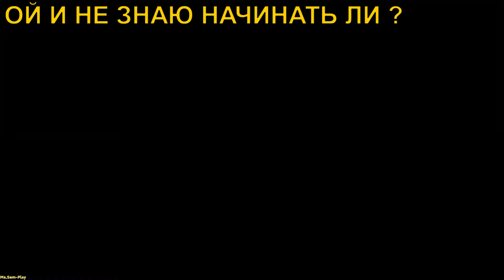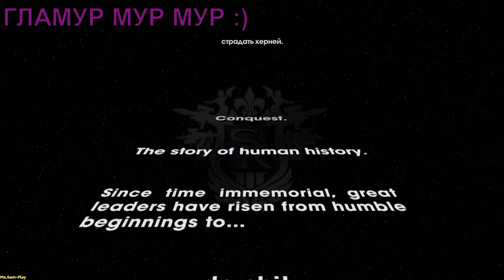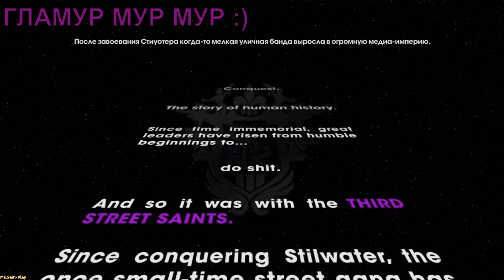Winter thriller 2018-2019